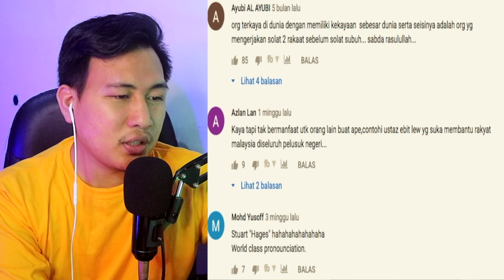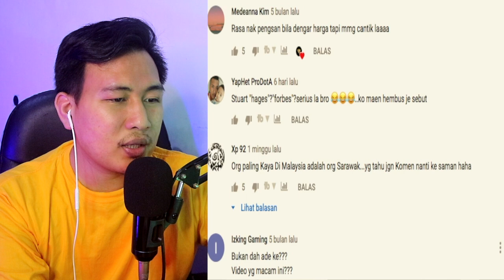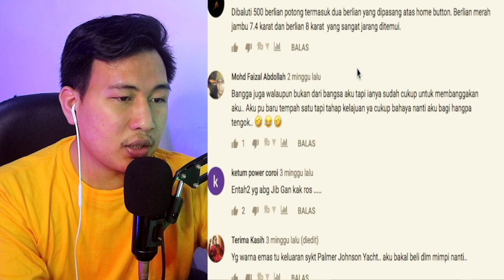RAHASIA KAPAL PESIAR YANG RAMAI ORANG TAK TAHU | SAYA UNGKAP SEMUANYA...